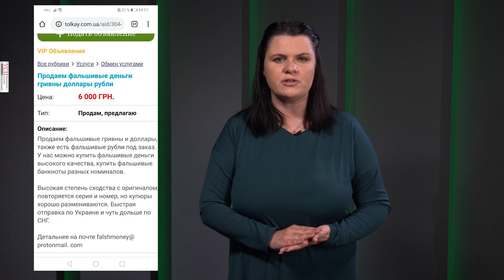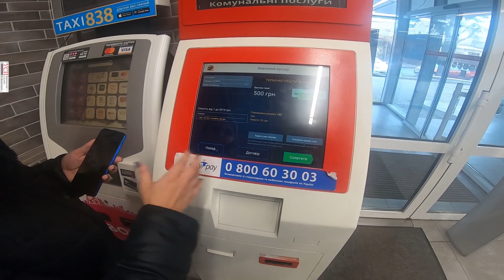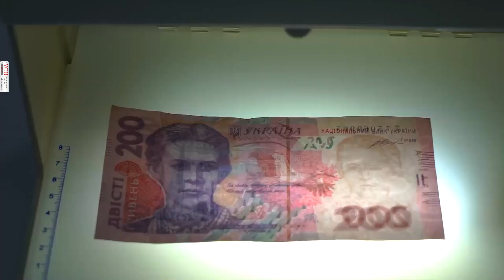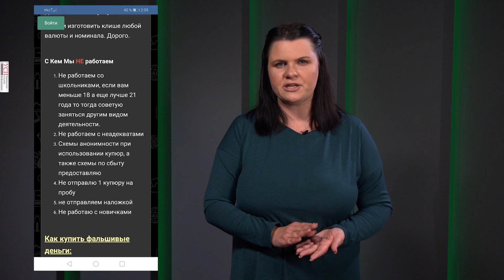Эксперимент УСИ: как мы покупали фальшивые деньги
В сети мы наткнулись на интригующее своей противозаконностью предложение - купить фальшивые деньги. Таких фальшивомонетчиков на просторах интернета много. Работают по одной и той же схеме - через телеграм-каналы. Свои данные не указывают и сразу предупреждают, что меняют время от времени канал. Мы решили купить полторы тысячи гривен. Что из этого получилось смотрите в эксперименте корреспондента Украинской Службы Информации Анны Городенцевой.